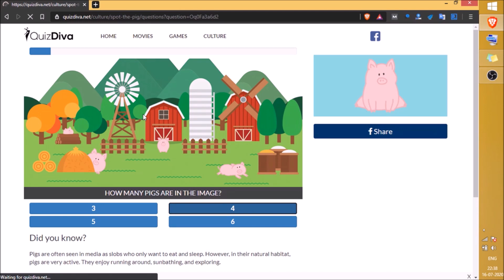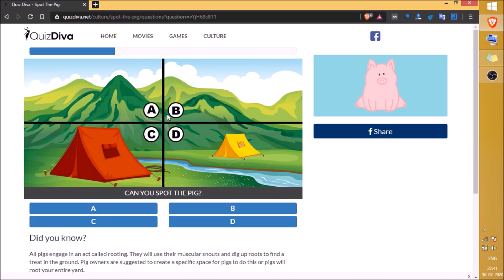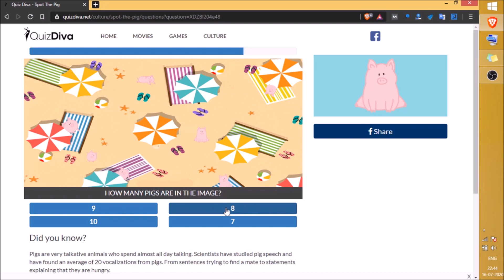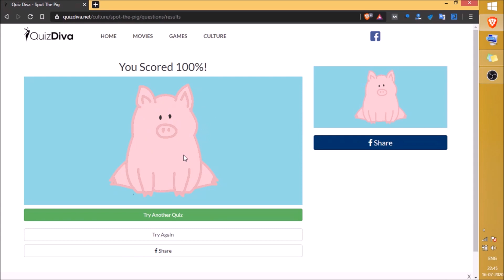Quiz Diva Spot The Pig Answers Score 100%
Score 100% in Quiz Diva Spot The Pig  with MyNeo Answers

pending...

You were watching "Quiz Diva Spot The Pig Answers Score 100%" on the MyNeo Youtube Channel.